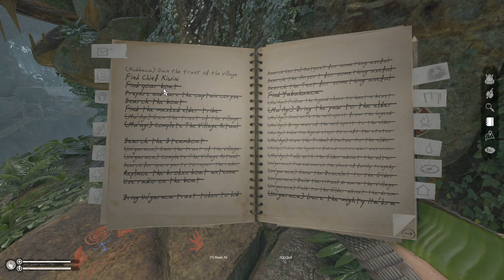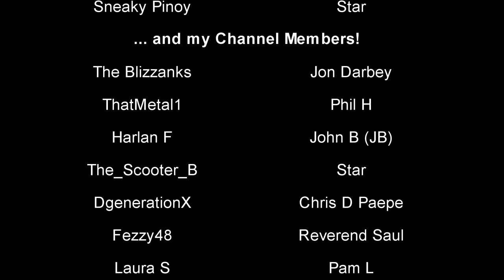Green Hell | Spirits of Amazonia Part 3 Let's Play | Finding Snake's Pass | EP06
In this episode I show you how to get to Snake's Pass and we take care of a TON of Waraha native camps!

Now, more about the game and what this series is designed to show you:

Green Hell is a crafting and sandbox survival simulator in a jungle environment.  This series is designed to provide you helpful tips and tricks in a fun, relaxing, and informative way. You'll learn the most effective ways to complete SOA part 3, survival tips, map locations, little known secrets, and an update or two on how to stay alive... I promise you'll enjoy it!